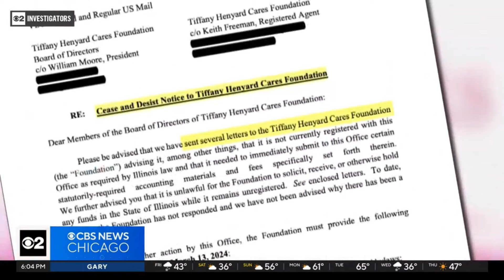The Sistahood takes another L! Mayor Tiffany Henyard under investigation!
OR
Purchase a Super Thanks
OR
Purchase some Merch